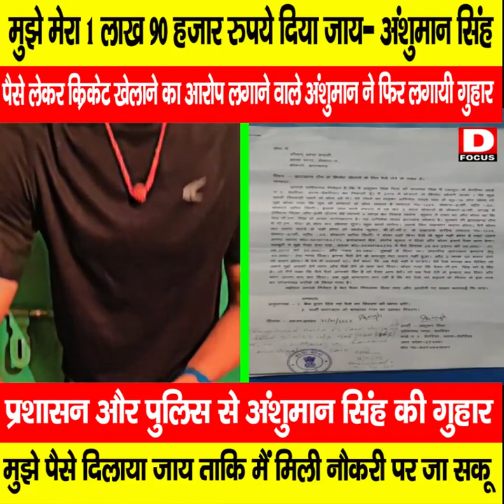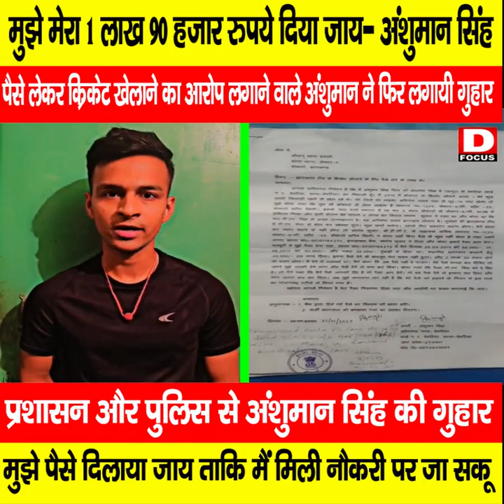मुझे मेरा 1लाख 90हजार दिया जाए - अंशुमान सिंह . . . .